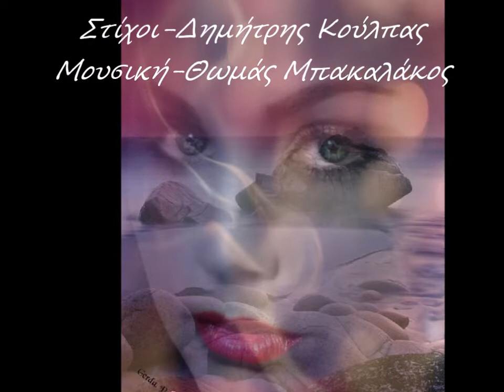ΑΝΝΑ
Ερμηνεία-Θεόδωρος Δήμας-Δέσποινα Τσακίρη
Στίχοι-Δημήτρης Κούλπας
Μουσική-Θωμάς Μπακαλάκος